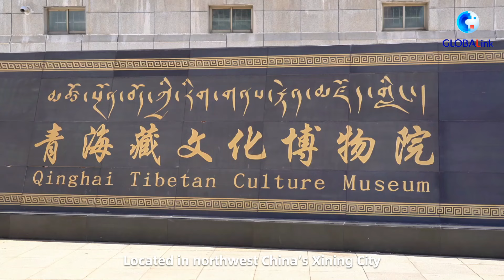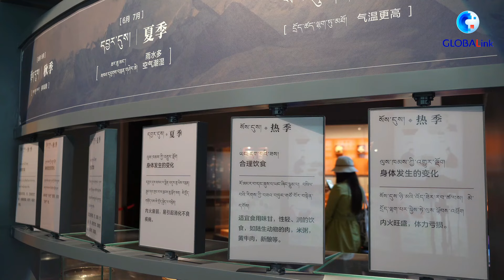GLOBALink | Discover the charm of Tibetan medicine at museum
Explore Tibetan culture and medicine at Qinghai Tibetan Culture Museum in Xining, NW China. Housing over 70,000 artifacts, the museum enhances its collections through relic restoration, exhibition updates, and improved storage, broadening the appeal of Tibetan heritage